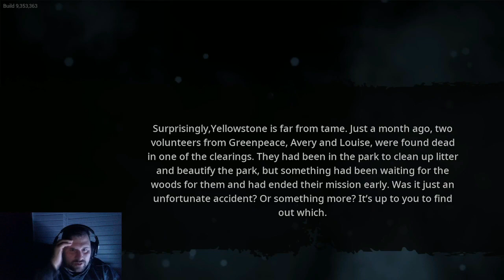MYKO VS BIGFOOT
my 1st time in this game in a find way to easy .,'